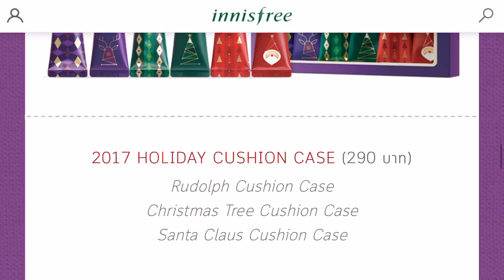เปิดถุง Holiday Collection ช็อปช่วยชาติ!!!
สิ้นปีแบบนี้ งานเสียสติต้องมา
ก็ของมันล่อตาล่อใจนี่นา...
ไปค่ะ!!!